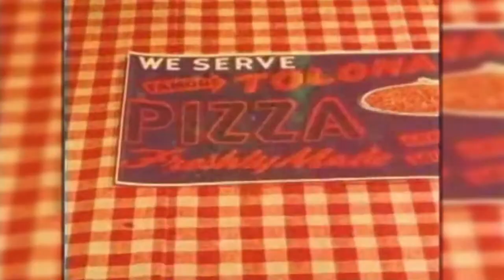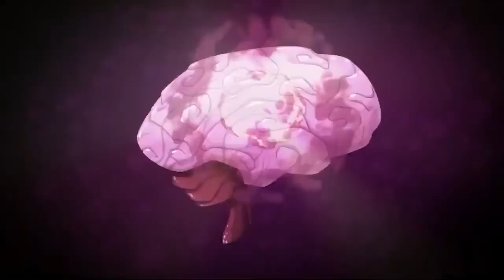PIZZA WALL | Mural Time Lapse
When we moved into our new home, I had one dream: to paint an entire wall like  a cartoon pizza.

The dream has come true.